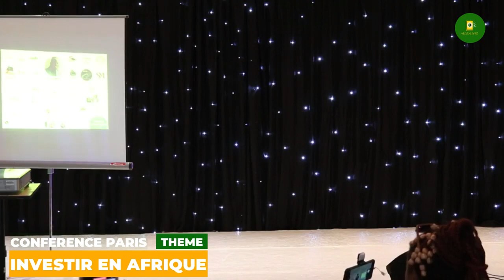La BETISE des investisseurs Africains de la diaspora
Sans cette seule chose, votre entreprise ne décollera jamais !

MINAKANOOOO